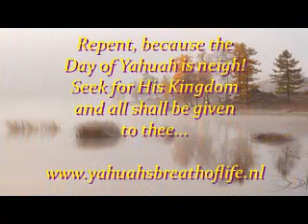Sit Walk and Stand Introduction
It takes an incredible amount of time and patience to create this content.
If you enjoy the content on this channel, please consider a subscribtion and a donation.